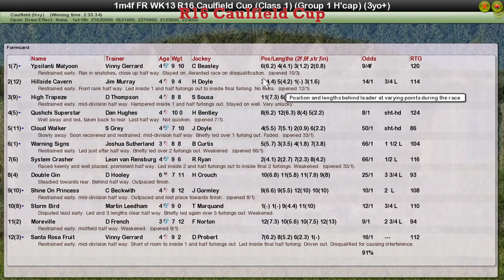FR WK13 R16 Caulfield Cup